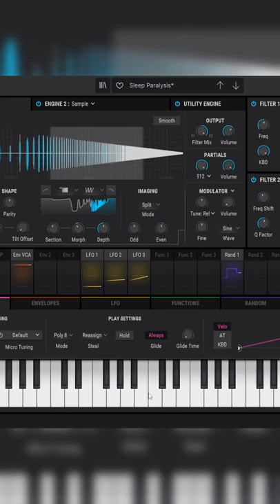Arturia Pigments Ambient Weirdness Pad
Today I bring this ambient patch I made on Arturia's Pigments.